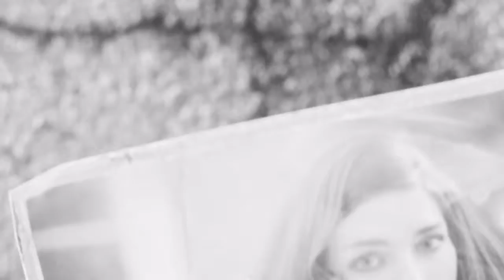Fallout 4 gameplay episode 1